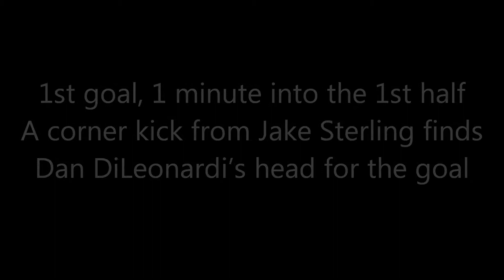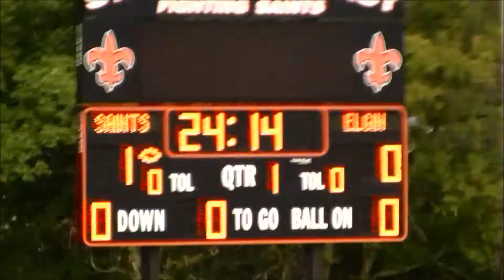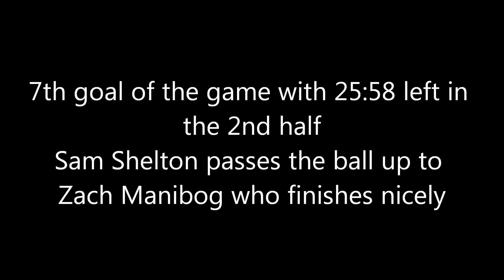Updated video at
I messed up one of the names on the titles.  The fixed one is at...